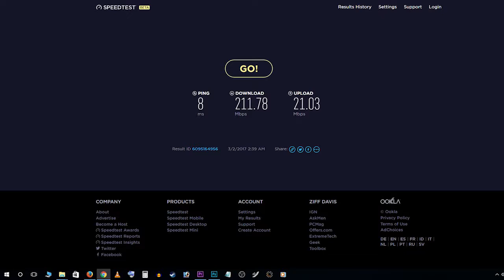BUSTER BLADER APR 2016 || Online Ranked #111 || Yu-Gi-Oh! Legacy of the Duelist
"HaSkeBAbish19 hours ago
how well does this stack up against a masked heroes deck"

ABOUT YU-GI-OH! LEGACY OF THE DUELIST

Yu-Gi-Oh! Legacy of the Duelist is a console simulator released by Konami in TCG territories.  Relive past Dueling glory with a Story Campaign that recounts the events from the Yu-Gi-Oh! TV series! Battle your opponent, and then take on the role of that character and Duel against the protagonist in a “Reverse Duel.”  Relive past Dueling glory with a Story Campaign that recounts the events from the Yu-Gi-Oh! TV series! Battle your opponent, and then take on the role of that character and Duel against the protagonist in a “Reverse Duel.” For the first time, compete in Battle Pack Sealed and Draft play against the A.I. or with players online. Battle Pack formats supported include Battle Pack: Epic Dawn, Battle Pack 2: War of the Giants, and War of the Giants: Round 2.

GAMEPLAY

The game is a trading card game in which players draw cards from their respective decks and take turns playing cards onto "the field." Each player uses a deck containing forty to sixty cards, and an optional "Extra Deck" of up to fifteen cards. There is also a fifteen card side deck, which allows players to swap cards from their main deck between games. Players are restricted to three of each card per deck and must follow the Forbidden/Limited card list, which restricts selected cards by Konami to be limited to two, one, or zero. Each player starts with 8000 "Life Points" and lose when one of these conditions are met:

[1]The player's life points reach zero.
[2] The player is required to draw, but the player has no more cards to draw in the main deck.
[3] The player uses an alternative win that certain cards have.

LINKS:
PSN: TheArnoldsPlay
NNID: Paperclip2
Steam: TheArnoldsSteam